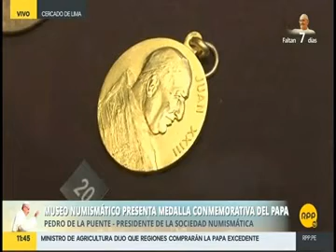Presentación de la medalla de plata alusiva a la visita del Papa Francisco al Perú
Pedro De La Puente, Presidente de la Sociedad Numismática del Perú, presenta medalla de plata alusiva a la visita del Papa Francisco al Perú en entrevista a RPP